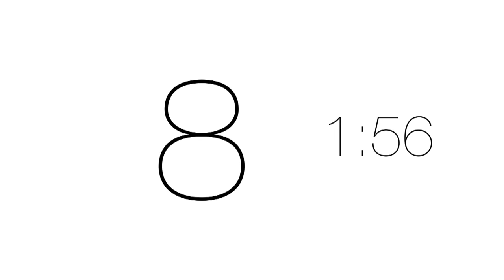20 Questions in 2 Minutes with FINDING NEVERLAND's Teal Wicks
Broadway star Teal Wicks takes on 20 questions in 2 minutes about Finding Neverland, Mary Barrie, Wicked, Hair & more.